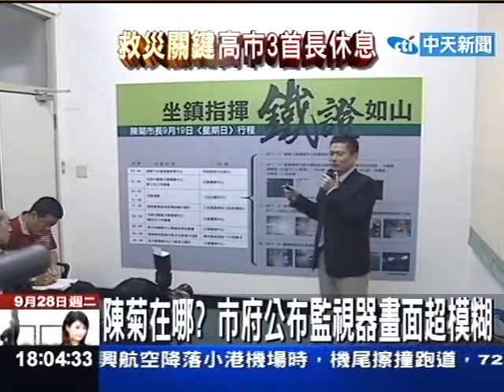兜不攏？陳菊行蹤市府公布「模糊」畫面